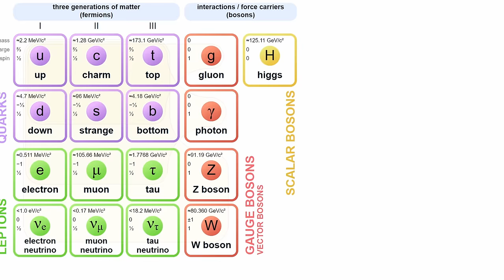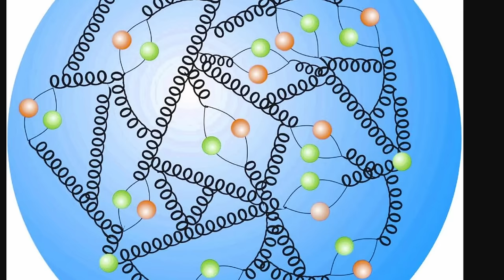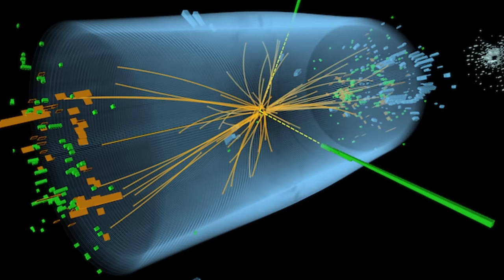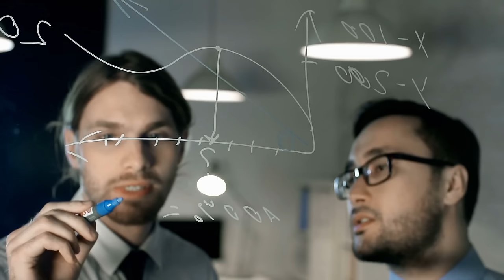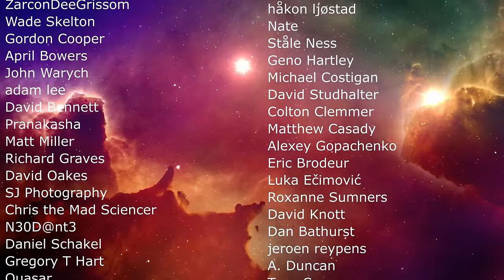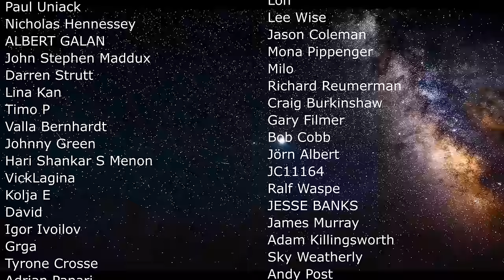Remember Higgs Boson? Well, It Just Created a Problem for Modern Physics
Hello and welcome! My name is Anton and in this video, we will talk about new unusual discoveries about Higg's Boson

0:00 Higg's Boson in a nutshell
1:00 New issues
1:40 What is Higg's Boson anyway?
3:30 But most mass is not from Higg's Boson
4:10 Why studying Higg's field is important
5:15 New experiments and discoveries
6:28 Anomalous discoveries and hints of issues with the standard model of physics
7:40 But...
8:05 Conclusions